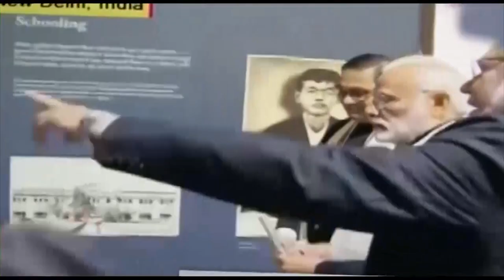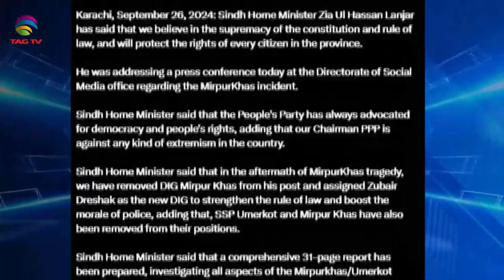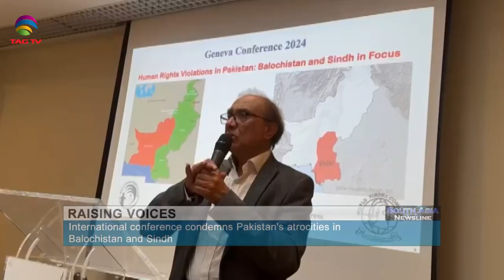SOUTH ASIAN NEWSLINE, 27 September, 2024